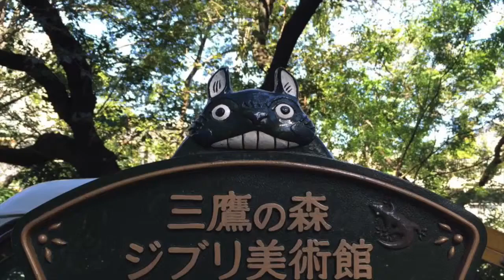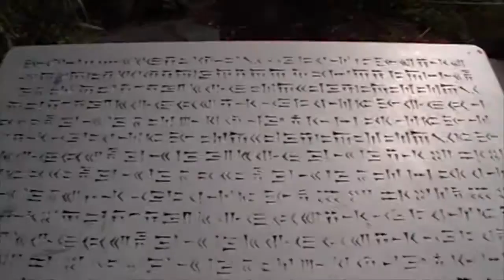Studio Ghibli, Vlog Day 1, Tokyo, Japan!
Sorry for such a short video, but you are not allowed to film inside Studio Ghibli unfortunately. I was able to get one inside picture!

This place was smaller than I expected, but I loved it so much. A must for every Totoro and Kiki lover! Make sure to purchase you tickets as as early as possible, you cannot buy tickets once you are in Japan (to my knowledge anyway).